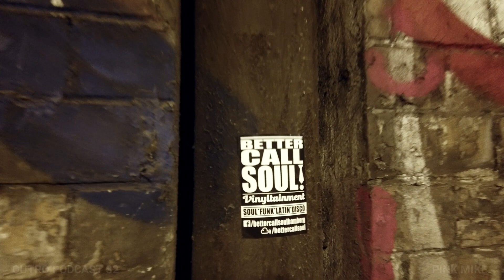Outro 32: Pink Mike | Hamburg at Night | Soul Funk Disco Mix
Outro 32 was recorded by PinkMike of Better Call Soul.

Michi is one of the founders of Better Call Soul. This vinyltainer started out DJ-ing on digitalsystems but was socialized with vinyl by his dad from early childhood on. Audio dramas such as„Timm Thaler“ or classics on vinyl like „Peter and the Wolf“ were part of his upbringing.His true love in music though is D I S C O, so he began to collect Disco on vinyl some 10 years aeerhe had lee home, far in his 20ies at this fme. As he began looking into the roots of Disco he reallyfound what he had long been looking for: Grooving Soul paired with warm and funky basslines ,some monsters of brass. Stretching from Northern Soul to Modern Soul as well as Nu Soul hehas nested in a genre family that keeps on turning wheels around the world. And when he met hismusical brother in law, Daniel, in Bambergs FREIRAUM both where shocked by the congruency ofboth their vinyl belongings as well as the longing for Soulmusic to be played on todays dancefloors. This companionship keeps on expanding out to genres such as Lafn, 60ies RnB up to Afro-Beats

Thank you for the great mix, Mike! It's a joy to have you on the show.
I recorded the video a few months ago in Hamburg.

Pink Mike:
instagr.am/schminkmike

Intro: Die Helden von Rocky Beach
Camille Yarbrough – Take Yo‘ Praise
Barbara Lynn – Disco Music
Sabrina Johnston – We‘ve Only Just Begun
Spanky Wilson – Kissing My Love
The Dynamites feat. Charles Walker – Get Up On Living
Cesar 830 – See-Saw Affair
Marlena Shaw – Woman Of The Ghetto
Gizelle Smith and the Mighty Mocambos– Snake Charmer
Charles Wright and the Watts 103rd Street Band – What Can You Bring Me
Family Tree feat. Sharon Brown – Family Tree
DJ VAS – Love Will Bring Us Back Together (DJ VAS Remix)
Sylvia Striplin – Give Me Your Love
Uncle Louie – I Like Funky Music
Leeies Soul Connecfon – Organ Door (Hawkeye Hyphy Edit)
Bobby Byrd – Hot Pants I‘m Coming, I‘m Coming, I‘m Coming
Interlude: Bob & Earl – Harlem Shuffle
Quincy Jones – Hicky Burr
Spengler – Good Thing
Outro: esiarP ‘oY ekaT – hguorbraY ellimaC

Outro Podcast
The last sounds of the night.

this is the outro podcast search engine text, don't read it, it's just a list of keywords to help me be considered by the algorithm.  These are visuals of hamburg at night, hamburg by night, hamburg germany night, a hamburg germany city tour, a hamburg germany walk and a hamburg walk, a hamburg night walk, hamburg walk night. Music is a funk set 2020, ghetto funk mix 2020, soul mix 2020, vinyl soul funk, soul funk vinyl mix, vinyl mixtape.
Did you read all that?